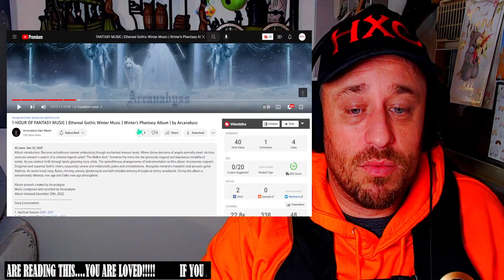1-HOUR OF FANTASY MUSIC | Ethereal Gothic Winter Music | Winter's Phantasy Album | (Part 1) REACTION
Use this address:
Highly Combustible

Show @ArcanabyssEpicMusic some love!